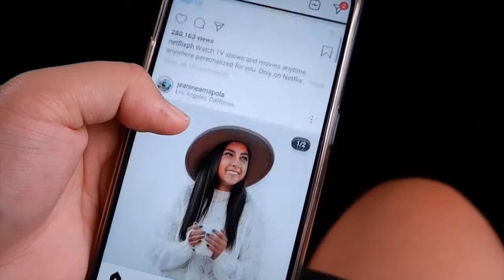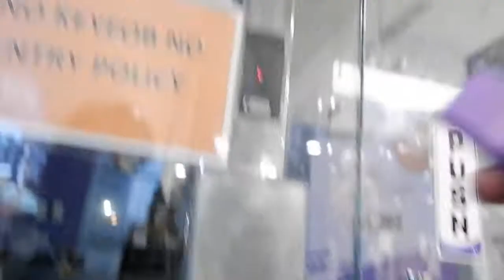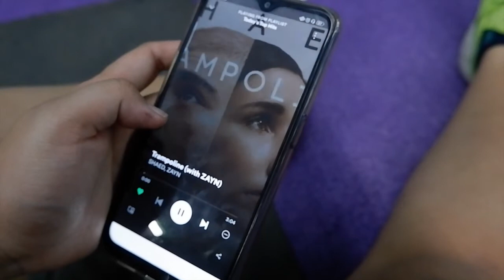Workout + Workday | Vlogmas Day 3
GRAB:
GRAB6PP5R1IQ

MUZMM:
MCLOVESDISCOUNTS